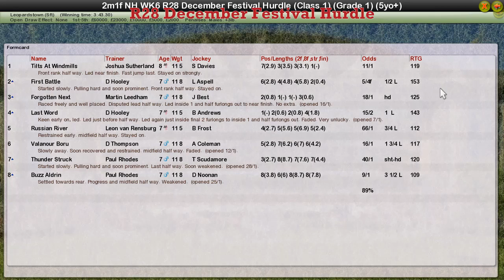NH WK6 R28 December Festival Hurdle